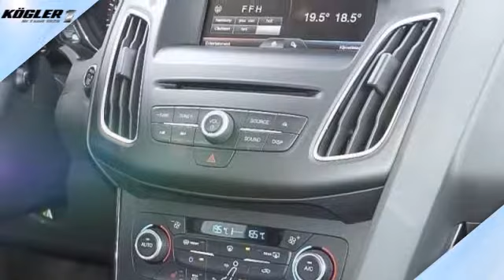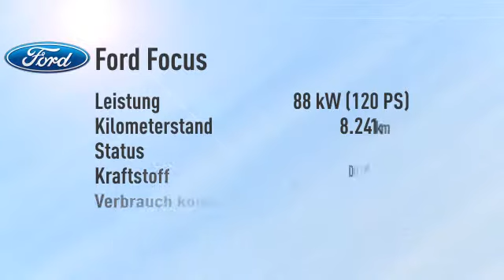Ford Focus Turnier 1.5 TDCi Titanium -37%